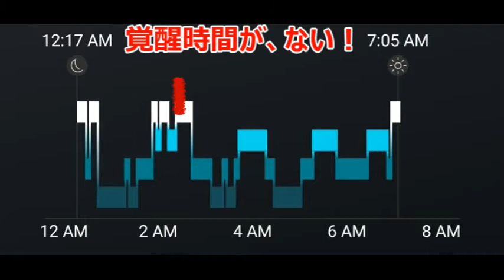【睡眠の質 UP！】⑦味の素「グリナ」の効果、いかに？【指輪物語】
睡眠の質を向上し、毎日をより有意義に過ごすぞ！

一言：
朝起きた時のスッキリ感を得る機会が増えた。アクティビティ目標で「５００」って数字もはじめて見たよ！

試した商品：
味の素　グリナ（通販のみ）

購入した内野（UCHINO）マシュマロガーゼメンズパジャマ（Amazon）

Oura Ring（Amazon）

オンライン英語落語会「どまんなか寄席」開催情報はコチラ↓

オンライン英語落語会の定期購入割引＋すぐ使える英語＆スピーチプレゼンフレーズ＋αが！
Club Kimochi （後援会）　月額１，１００円（税込）
詳しくはコチラ↓

英語落語家・パブリックスピーカー　喜餅
各種ＳＮＳサービス（Facebook ページ、Twitter などなど全部つまってます♪↓）